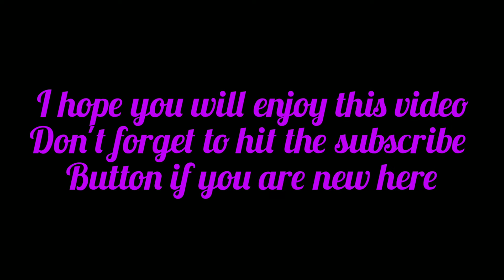Lord Ganesha painting || wall hangings..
Hii guys,

Today in this video I'm going to share with you how to paint lord Ganesha on canvas board.